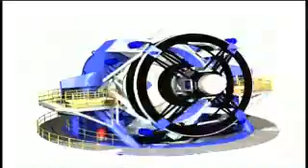Leaders for the Large Synoptic Survey Telescope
NewsWatch 2008: Tony Tyson, professor of physics at UC Davis, leads the consortium working to build the telescope, which will survey the entire visible night sky every three nights for 10 years. It will look for evidence of the mysterious dark matter and dark energy thought to make up most of the universe, as well as fast-changing objects such as asteroids.